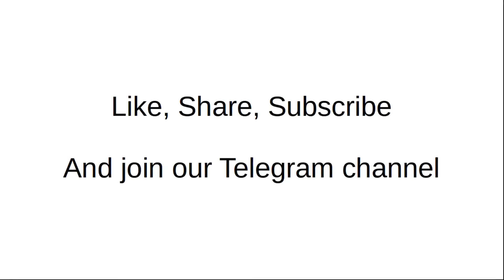Dayaron Se Pare: Episode 7 - Complicated Vs Complex Systems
In the seventh episode of 'Dayaron se pare' Pawanji, Pavan, Harsh and Arun talk about the distinction between a complicated system and a complex system and how an understanding of this distinction can help us re-imagine our institutions.